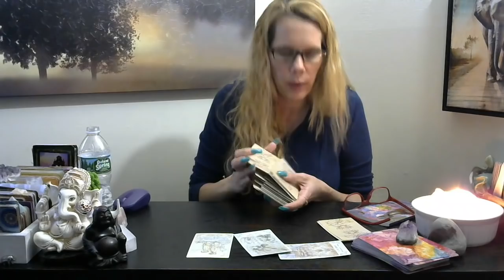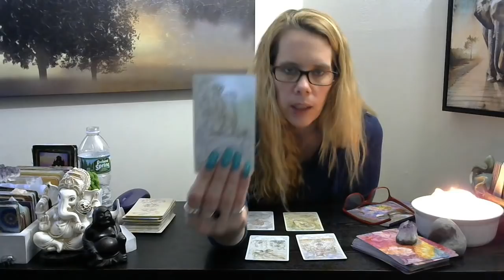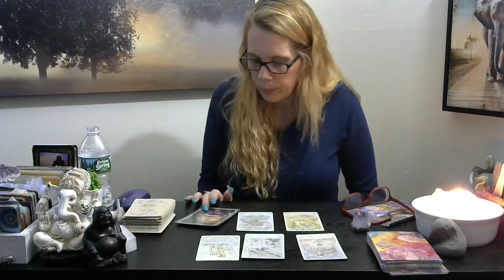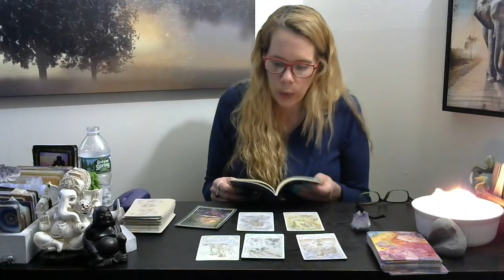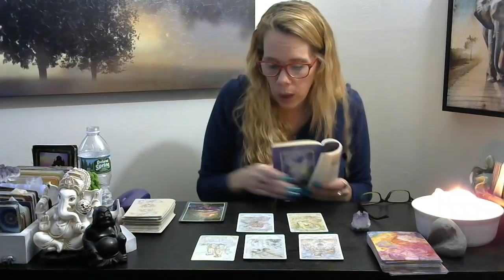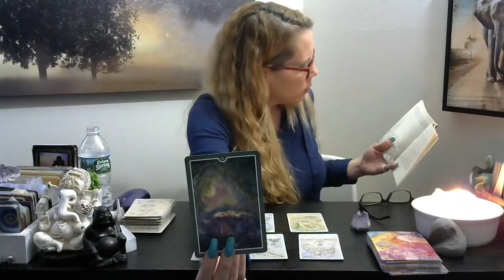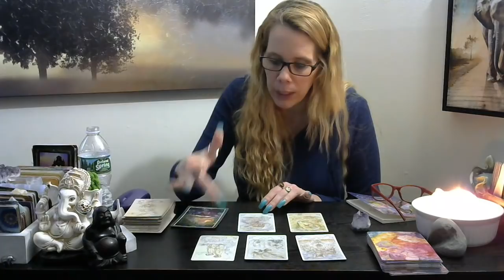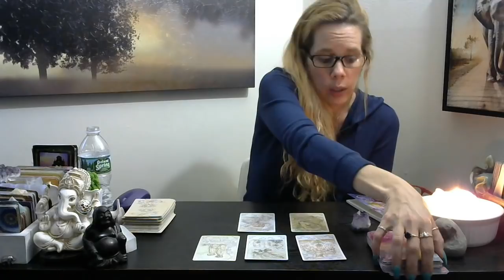Libra* 👣😗Let's Take A Step Back & Heal A Moment, Let's See Whats Coming Our Way